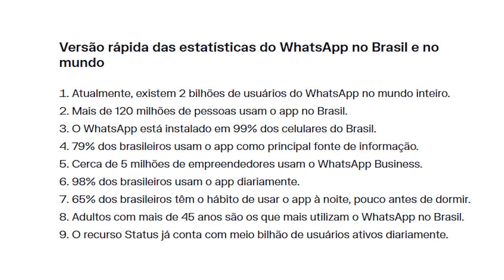Como vender mais pelo WhatsApp | 10 dicas de sucesso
“Dou o orçamento para o meu cliente e ele não volta mais.”

“Faço o serviço e a pessoa sumiu e não me pagou.”

“Não consigo vender pelo WhatsApp de jeito nenhum!”

Para praticamente tudo, há uma solução. Por isso, anote essas 10 dicas que vou te contar no vídeo acima! Acredite, é possível vender mais pelo WhatsApp sim! Você só precisa ajustar alguns pontos.

O WhatsApp virou a maior ferramenta de conversas no mundo! Hoje, são mais de 2 bilhões de pessoas usando o aplicativo, somente no Brasil o WhatsApp está instalado em 99% dos celulares, isso quer dizer que são 120 milhões de pessoas usando todos os dias.

A taxa de abertura de suas mensagens por WhatsApp é de 100%, enquanto a sua taxa de e-mail é de apenas 30%. Ou seja, se você envia mensagem de WhatsApp para 100 pessoas, as 100 irão abrir e ler a sua mensagem, se você fosse mandar um e-mail para as mesmas 100 pessoas, apenas 30 abriram.

Sim, TRINTA!

Você viu o quanto de oportunidade você está perdendo? O quanto de prospecção poderia fazer se começasse a entrar em contato com os seus potenciais clientes por WhatsApp de uma maneira diferente?

Para te ajudar, já vai anotando essas 10 dicas:

1º dica: Utilize o WhatsApp Business
2º dica: Forneça um link do WhatsApp
3º dica: Use listas de transmissão ao invés de grupos
4º dica: Atenção ao tempo de resposta
5º dica: Mantenha seus contatos organizados
6º dica: Tenha etapas de envio de mensagens
7º dica: Seja objetivo
8º dica: Produza conteúdo
9º : Escute o cliente e faça pesquisas
10º dica: Use a linguagem do seu público

Tá esperando o que pra pegar esse celular e mudar a sua maneira de contato com o potencial cliente?